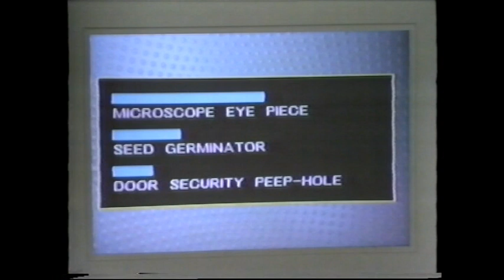Doctor Who meets Tomorrow's World (1/4)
Colin Baker captains the guest team on the 1986 Tomorrow's World Christmas Quiz, shortly before being officially dumped as the Doctor. Includes a guest appearance by Felix Bowness from the sitcom Hi-de-Hi!